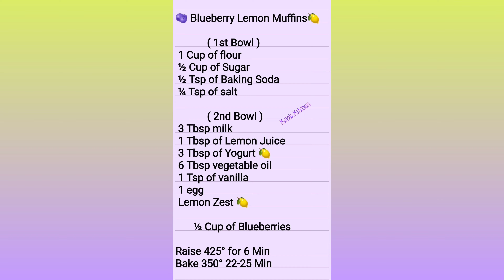🫐🍋 BLUEBERRY LEMON MUFFINS 🍋🫐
Lemon blueberry muffins are simply my muffin recipe with fresh blueberries and lemon zest added in.
Los muffins de limón y arándanos son simplemente mi receta de muffins con arándanos frescos y ralladura de limón.